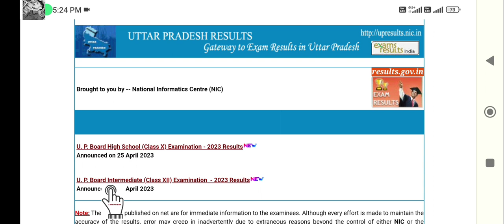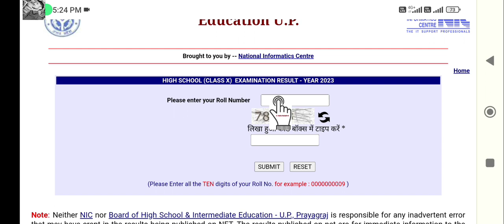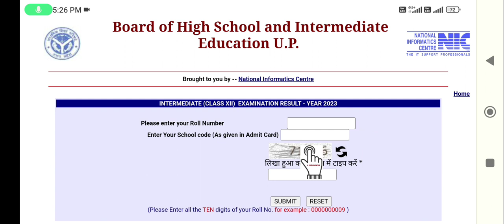UP Board Result 2023 Mobile se Kaise dekhe | UP Board 10th result 2023 | UP Board 12th result 2023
es video me maine aapko bataya hai UP Board result class 10th, 12th, mobile se kaise chack kare 2023

your queries 👇
UP board result 2023 mobile se Kaise dekhe
mobile se UP board ka result kaise dekhe
10th result UP board
UP Board result 2023 UPMSP
12th result UP board 2023
UP board class 12th online result kaise dekhen
UP board class 10th online result 2023